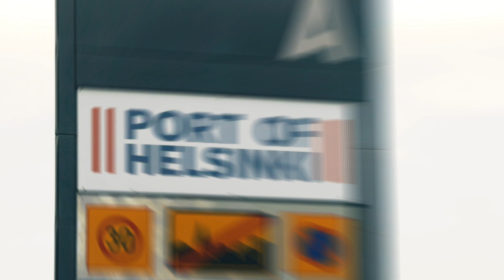Supercell Leverages AWS for Seamless and Scalable Gaming Experience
Supercell, a leading mobile game company based in Helsinki, Finland, shares its experience of leveraging AWS to provide a seamless and scalable gaming experience for its 200 million monthly active users across six* globally launched games. By adopting Amazon Aurora, a MySQL-compatible database service, Supercell has significantly reduced downtime, ensuring an uninterrupted gaming experience for players. The ability to handle large-scale operations and testing environments with AWS has allowed Supercell to focus on developing features that delight their players of games like Clash of Clans, rather than troubleshooting hardware problems.

*Since filming this video, Supercell launched Squad Busters, its sixth globally launched game.